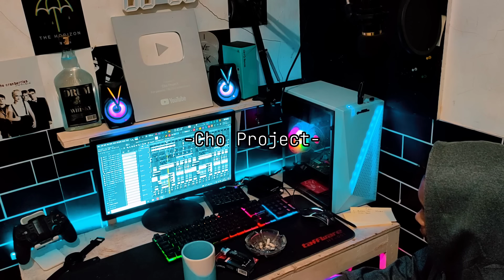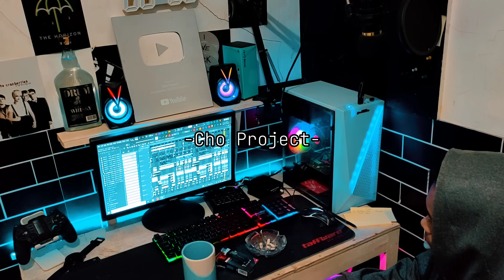LAGU PARTY ASIK || MELEDAK X KAUN TUJHE || REMIX TERBARU 2023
Ada lagu terbaru dari @ChoProject channel guys. Semoga Terhibur😘

Remix By : Cho Project